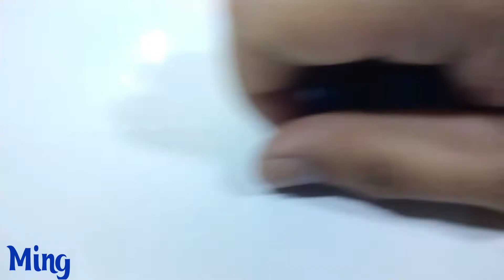Brick Collection Loz Mini Street Building Theater Movie speed build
hi guys, i just want to share my brick collection hobby, there are sembo blocks, LOZ, Lego, Lepin, xinbao and others,thank you for watching. wait for the next collection.Please support my channel with subscribe,like and share thank you.